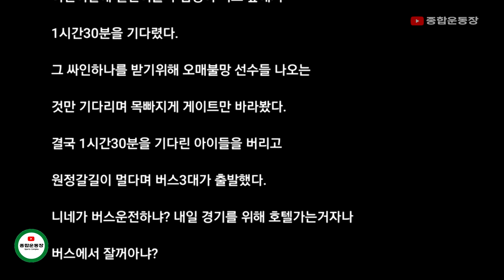LG트윈스 어린이날 시리즈 "팬서비스 논란" … 상처받은 엘린이들 어쩌나'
어제 5월 5일은 좀 특별한 어린이날 이었습니다.
'어린이날 100주년', '팬더믹 이후 3년만에 꽉 들어찬 어린이날 시리즈'
엘린이들은 경기가 끝나고 싸인을 받기위해 1시간 30분 동안 기다렸으나
창원 원정을 가야한다는 이유로 바로 떠났습니다.